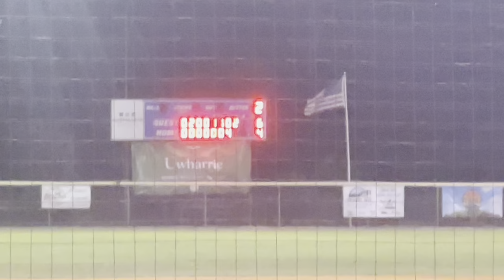Wampus Cats 6/29/24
A very long nail biter ending in a tough loss on a hot summer day.
Wampus Cats 6
Corn dogs 7